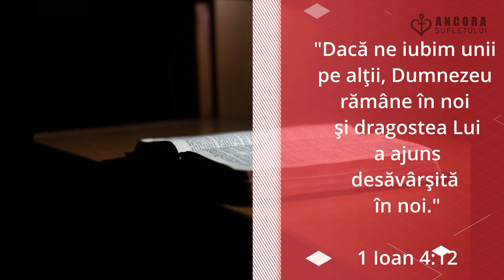Legea lui Dumnezeu desăvârșită în noi | 28 februarie | Devoțional - Asemenea lui Iisus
„Nimeni n-a văzut vreodată pe Dumnezeu; dacă ne iubim unii pe alții, Dumnezeu rămâne în noi și dragostea Lui a ajuns desăvârșită în noi.” 1 Ioan 4:12

Text: Devoțional zilnic - Asemenea lui Iisus!
Interpretare Text Audio: Daniel Anghel
Fundal audio: Piano by Sebastian Ghenghea